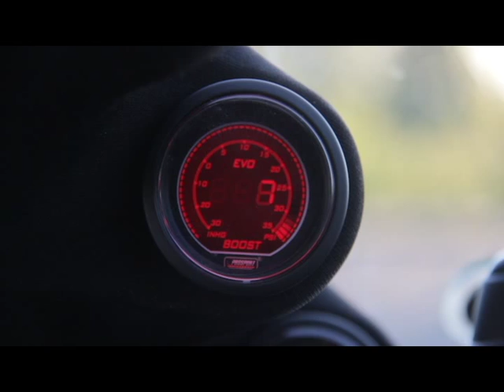"A private road" brought to you by Puge Sound Muscle Cars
Typical Friday for the Puget Sound Muscle Car club with a few burnouts on a private road owned by a member. We are about bit american power.